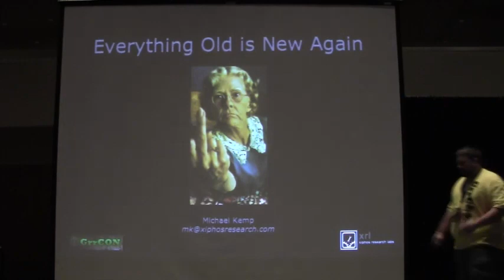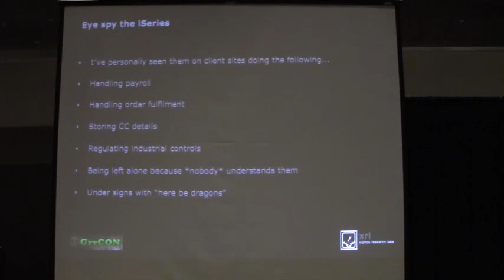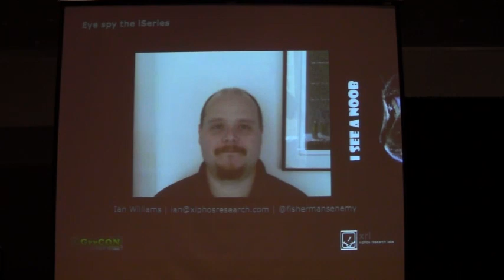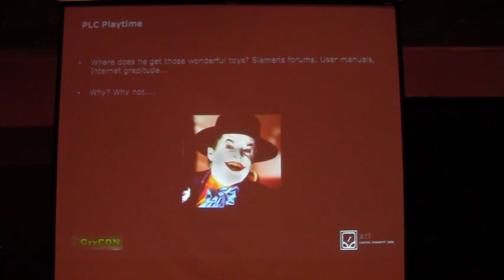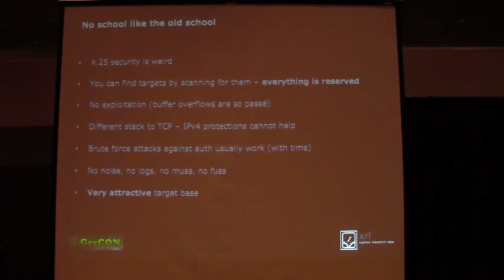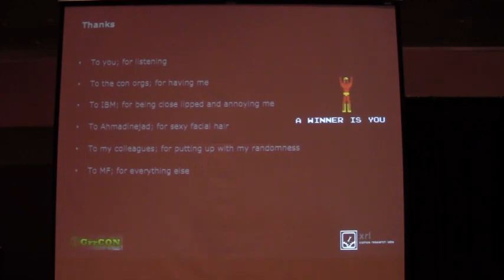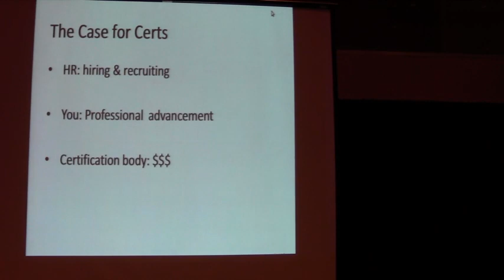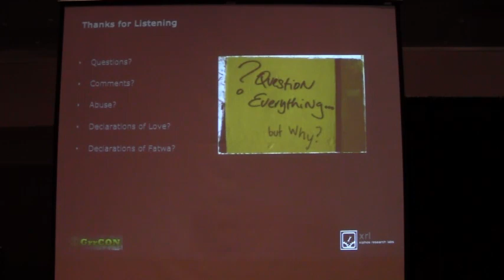GrrCON 2012 - Mike Kemp - Everything Old is New Again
Synopsis:Everything Old is New Again
A lot of talks focus on the shiny new tech (*cough* Android *cough*). It's understandable. If as a researcher you find 0day in this months latest hot technology you are almost certainly getting press coverage, which means either your salary / day rate is increasing, or you are getting a better job. Sadly, so called 'legacy' technology is often ignored (it certainly isn't mentioned much in most talks or books). Organisations that provide critical infrastucture do not ignore legacy technology, and neither should any penetration tester that claims to know their craft. This talk will look at some of the more often ignored legacy systems, and how to assess them without knocking over huge chunks of an internal estate. Topics covered will include, AS400, why RFI still works, VMS, PBX, X.25, SCADA PLCs, and all manner of 'old' stuff you can find deployed in the real world. There will be no *significant* 0day (although the author does have some juicy details on SCADA systems and PLCs), but attendees will hopefully come away fired up and wanting to play with some old school tech.